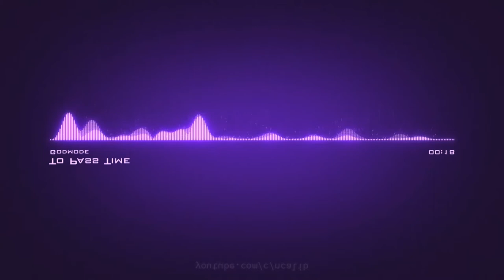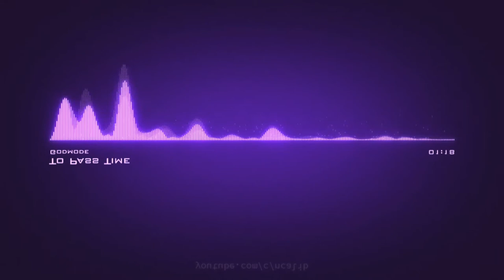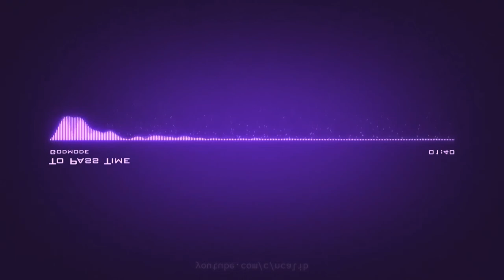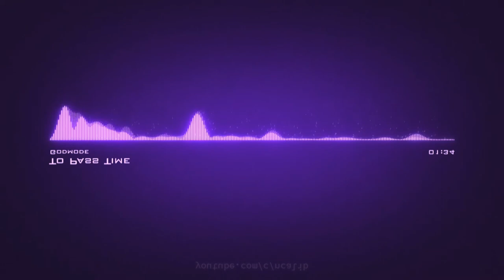To Pass Time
Godmode - To Pass Time